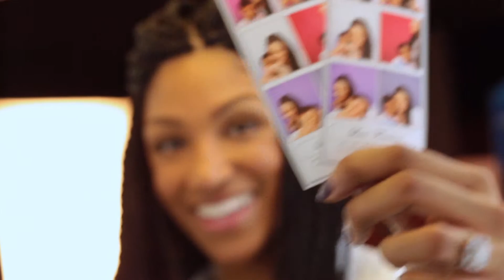March, 2015 Offers at GameWorks, Newport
GameWorks is the perfect place for kids and adults of all ages to play video games and have fun! Play hundreds of the coolest games, enjoy great food in our family-friendly restaurants, watch sports and enjoy fun parties with friends and family. GameWorks is also the perfect place to host your corporate or social event. We have popular packages and we're always happy to customize to meet your specific needs.